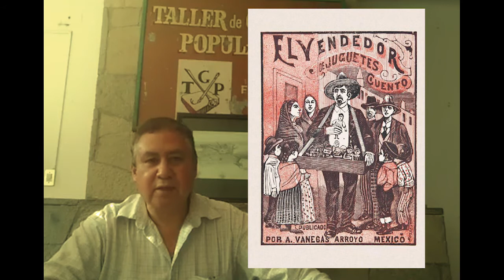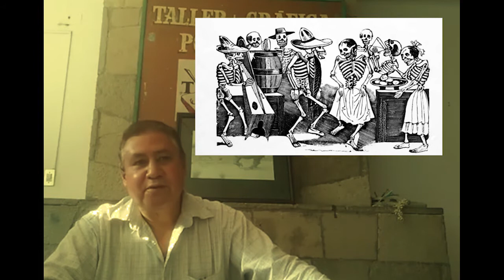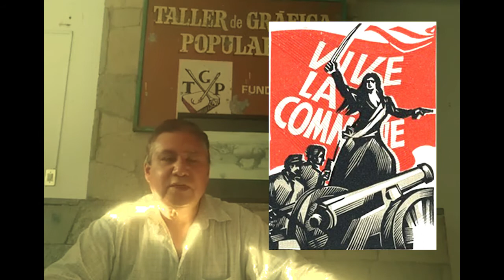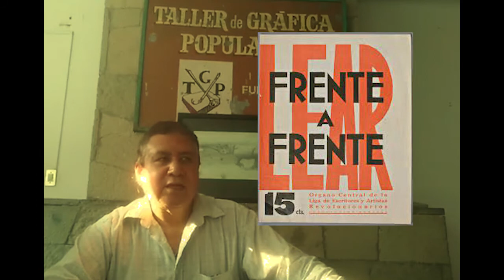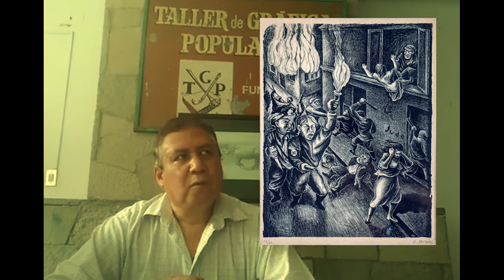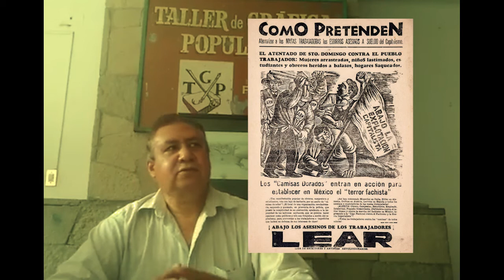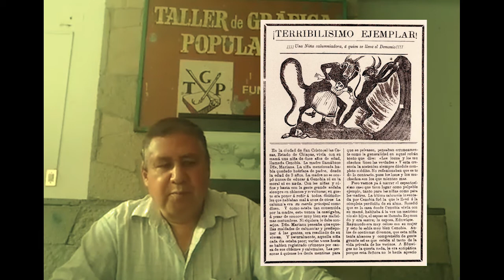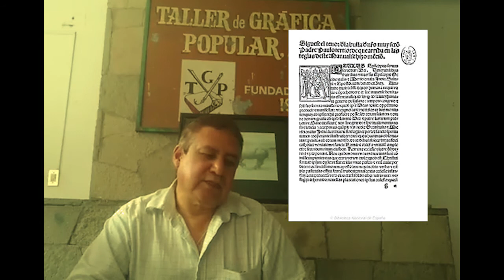Historia breve de la gráfica mexicana.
Javier Calvo Sanchez cuenta la historia del Taller de Gráfica Popular y como ha sido ser impresor en él  desde los años 80s.